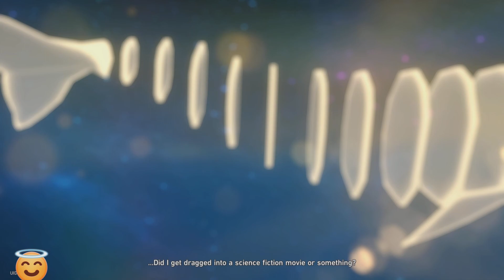All aboard the space train next stop snow planet(Honkai star Rail Ep.2)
Thank you for watching my videos I hope you enjoy them if you did why not hit the like button and subscribe button to if you want more adventure on this crazy world and thank you 😊

Sorry about the double audio I forgot to check if my microphone was on so sorry about that 😓I will do better on the next video 😁